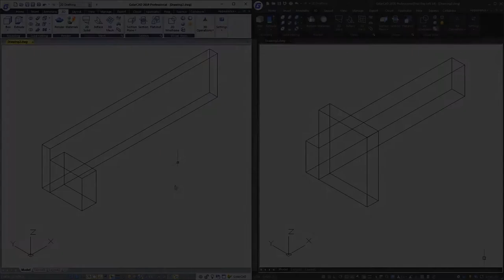3D Editing Improvement - GstarCAD 2020